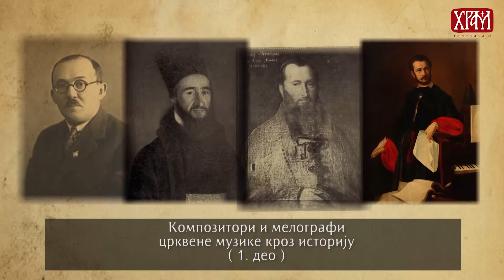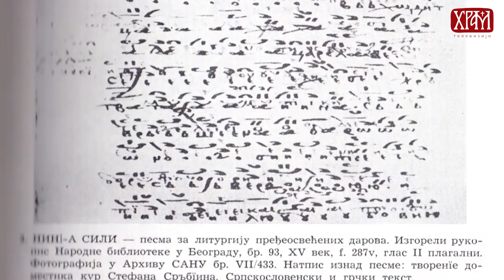Композитори и мелографи црквене музике кроз историју (Хришћански траг 1. део)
Аутор емисије: Радомир Врућинић, професор Богословије Светог Саве у Београду